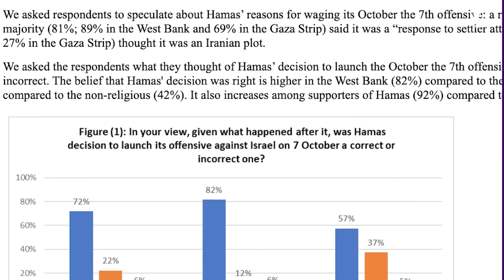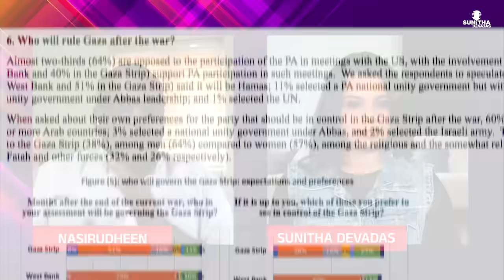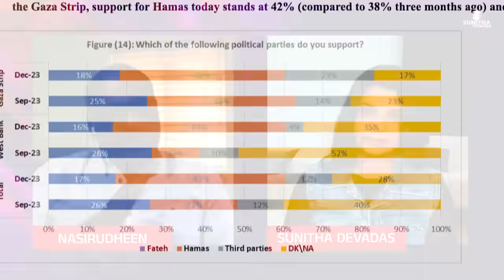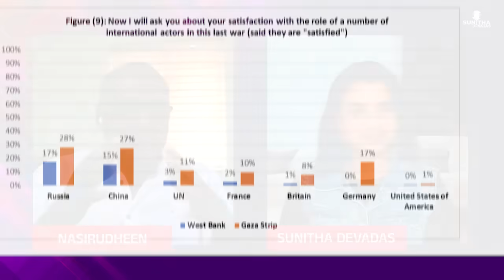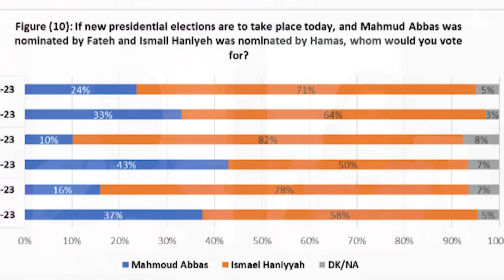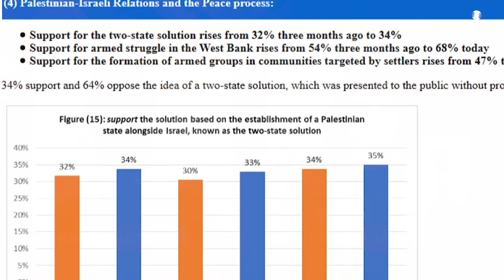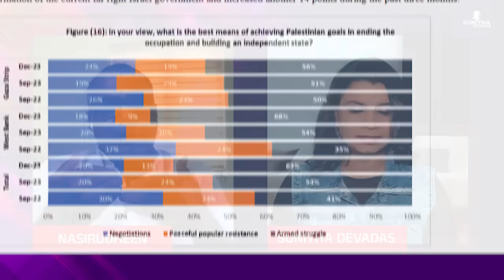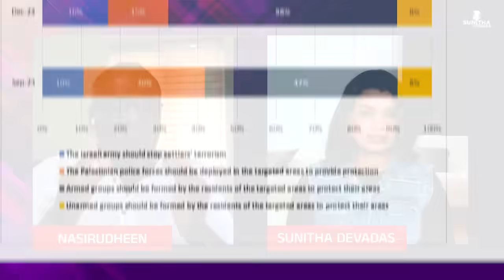ഹമാസിനെ ഇല്ലാതാക്കാനുള്ള ശ്രമത്തിൽ ഇസ്രായേൽ വിജയിച്ചോ? | Malayalam News | Sunitha Devadas